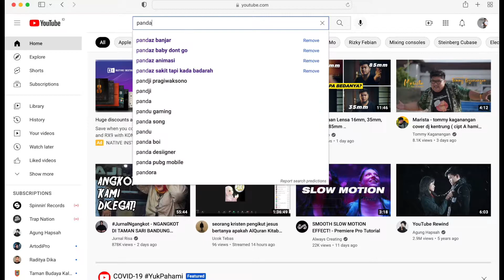Vlog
Di video ini pandaz akan bercerita singkat tentang perjalan hidup dalam berkarya
tentang point point produksi ,tahap Ide,Audio video proses dan juga perjalanan Album pandaz 3 tahu berkarya !!
info tentang pandaz bisa DM instagram pandazmusic !!